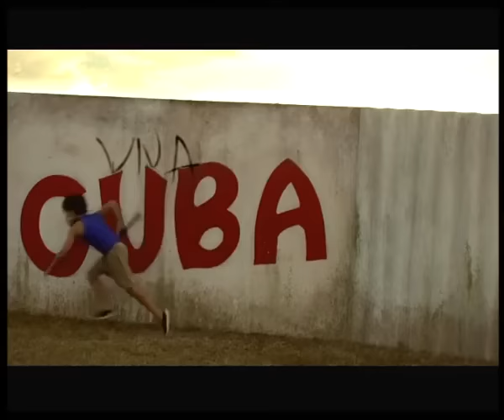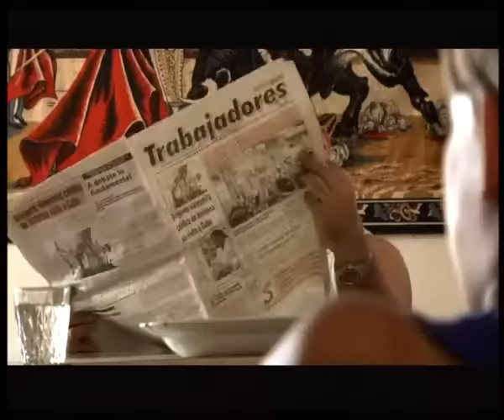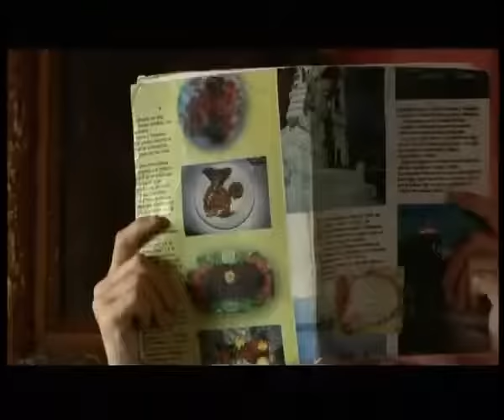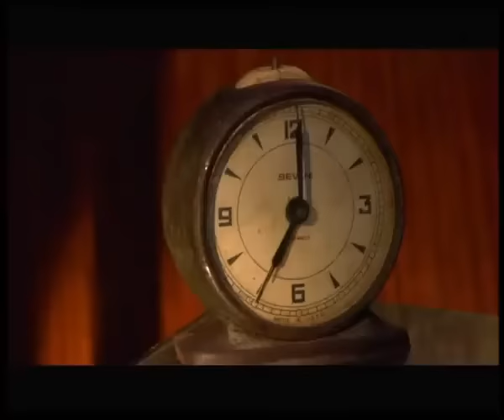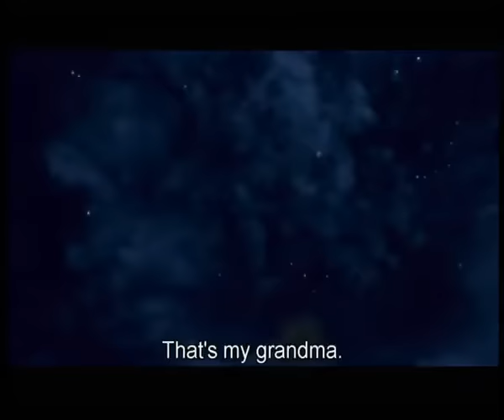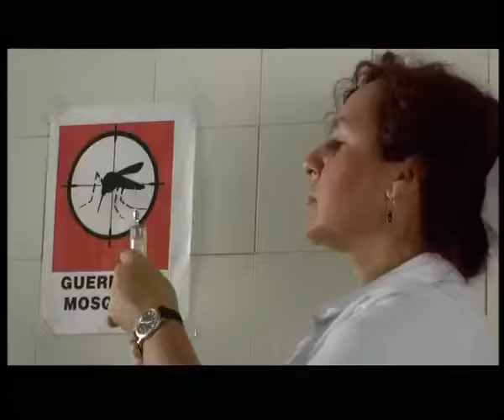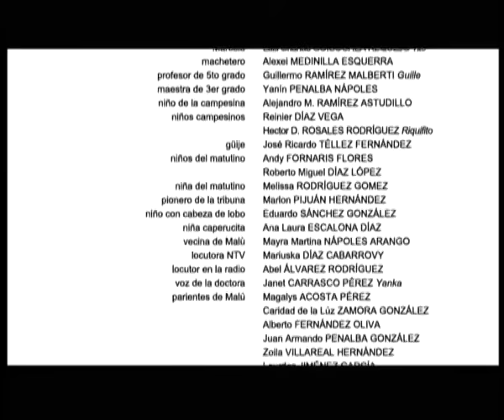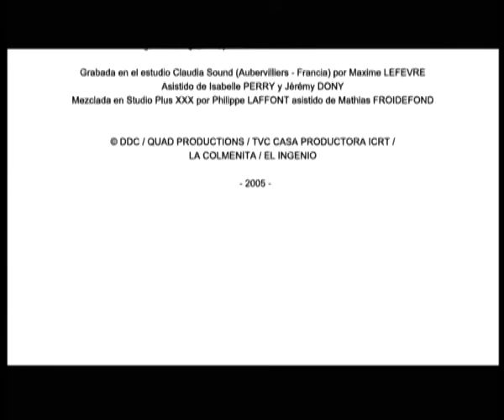"Viva Cuba" Pelicula cubana del 2005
Pelicula cubana "Viva Cuba" estrenada en el 2005, gano el gran premio de la juventud en el festival de Cannes y tuvo su dominacion en los premios Goya e incluso estuvo en una pre-selecccion para el premio Oscar  de la mejor pelicula extranjera. Director Juan Carlos Cremata, escrita por Juan Carlos Cremata, Malberti y Manolito Rodriguez. Actores Malu Tarrau Broche y Jorgito Milo Avila.